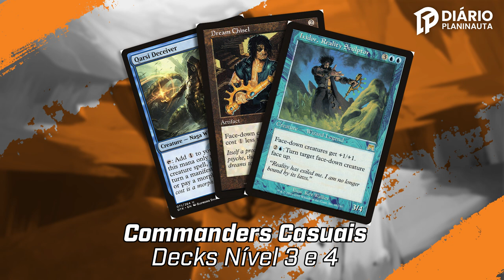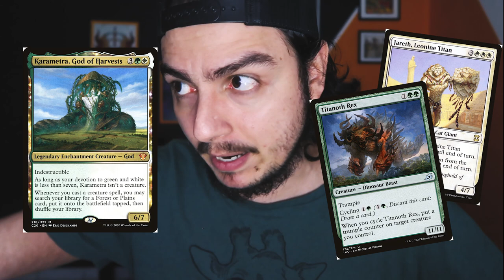Como avaliar o Power Level do seu Commander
No vídeo de hoje trazemos dicas de como avaliar o Power Level do seu Commander para não se frustrar na hora de jogar um mesão.